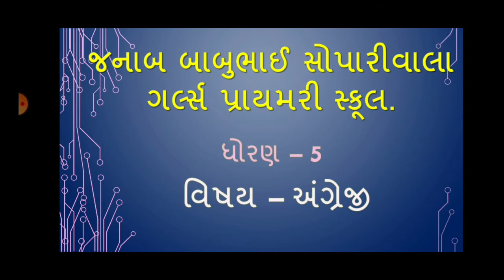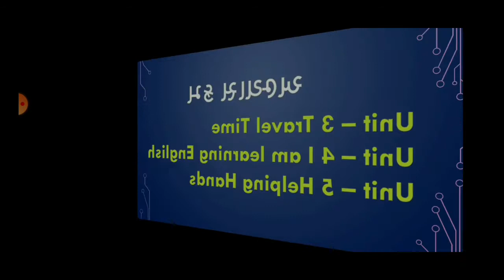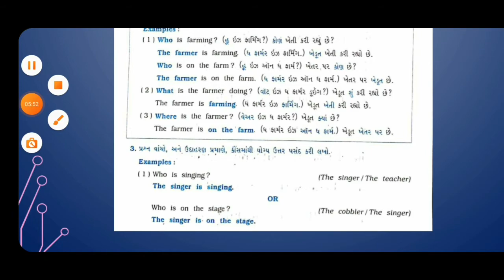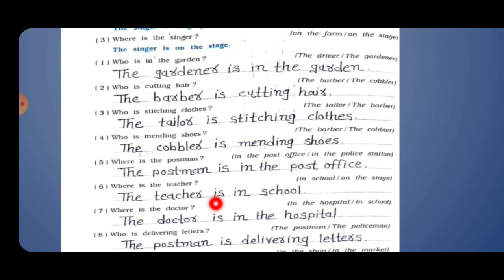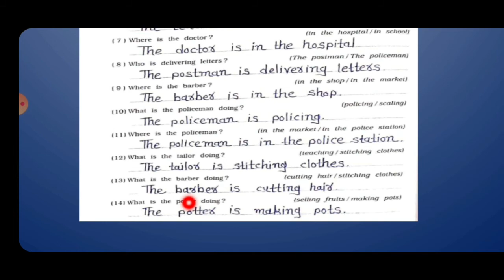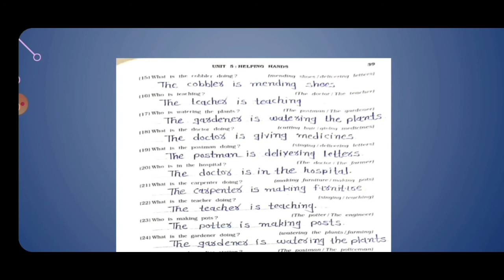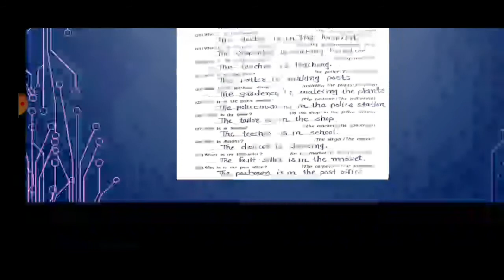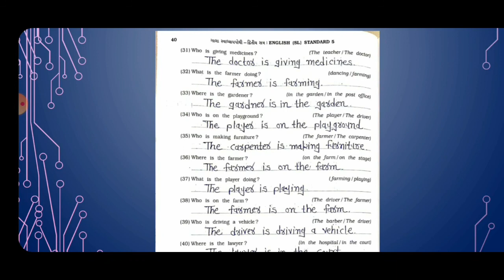એકમ કસોટી ફેબ્રુઆરી પુનરાવર્તન unit - 5 Helping Hands...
Std - 5 English sem - 2 Unit - 5 Helping Hands
                           સ્વાધ્યાયપોથી કાર્ય અંક - 2